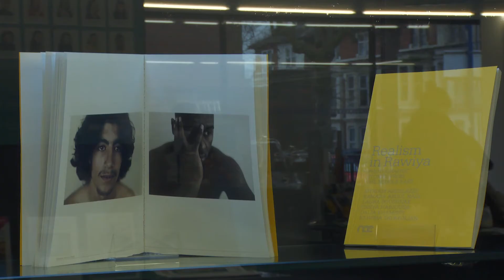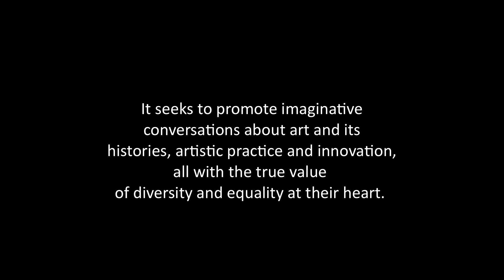Heads Up: Skinder Hundal, Chief Executive, New Art Exchange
Skinder Hundal, Chief Executive, New Art Exchange, talks about returning to take the helm of the New Art Exchange having been a volunteer at the same organisation when he was younger as part of the Heads Up series of films for the Creative Case.

The 'Heads Up' series feature a number of arts professionals and arts organisations who discuss their involvement with the Creative Case and what it means to them.

For more information about the Creative Case, please visit the Creative Case for Diversity